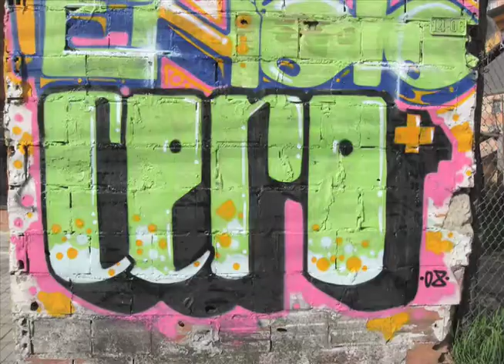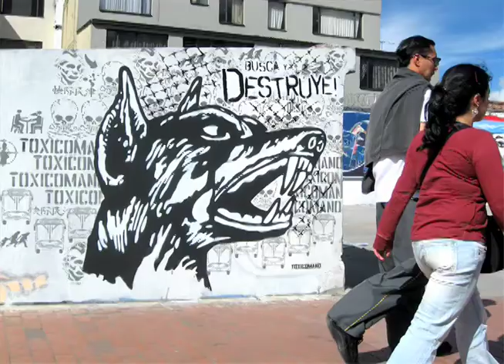DETONARTE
Muestra Audiovisual de los trabajos de los artistas invitados internacionales que van a participar en el Primer Festival de Arte Visual Urbana //DETONARTE , toda la info